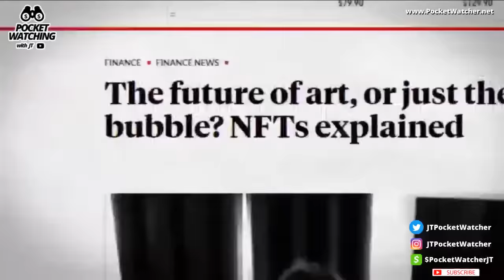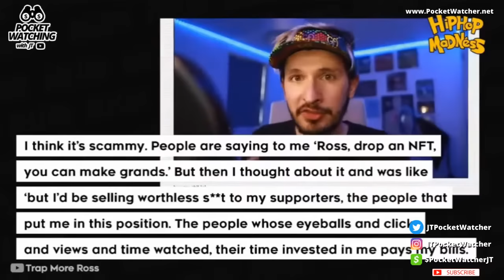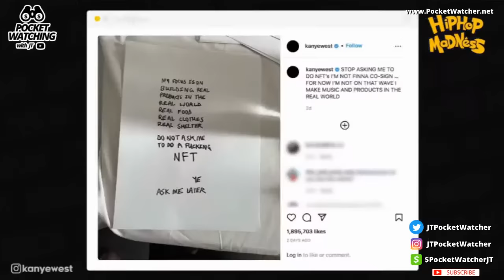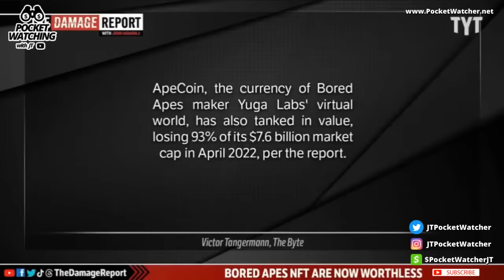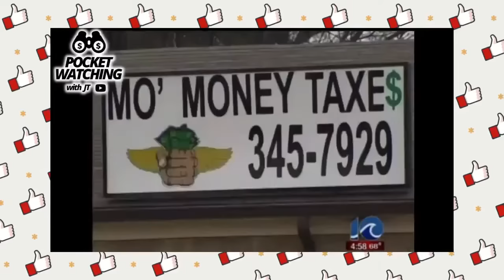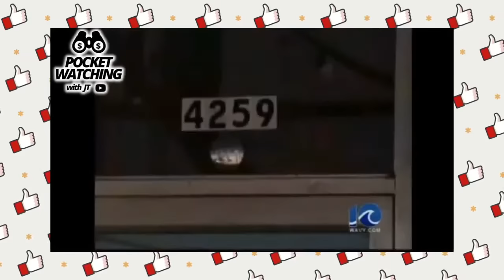Were NFTs a SCAM? 95% of NFTs are WORTHLESS!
Financial Advisor Jayson Thornton, CFP -- REACTS -- 95% Of NFTs Are Worthless, And The Ones That Aren’t Have Plummeted In Value. There have been any number of stories recently that have cast a negative light on the world of NFTs.

Now, a study from blockchain analysts Dappgambl has painted an even uglier picture of the larger state of the once-hyped digital commodities and says that as many as 95% of the tokens are entirely worthless.  Researchers looked at 73,257 NFT collections that once had a collective trading volume of around $17 billion and found that 69,795 of them, about 95%, now have zero market value.

Are you looking for ways to improve your financial life? If so, this is the channel for you! On this channel we'll teach you how to live a successful life by learning how to save, payoff debt and invest. We'll start by explaining the basics of money management and financial planning, and then move on to more advanced topics like investing and retirement planning.

FREE Consultation!